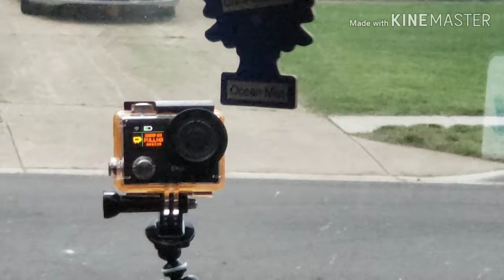A generic video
This is basically every video ever made